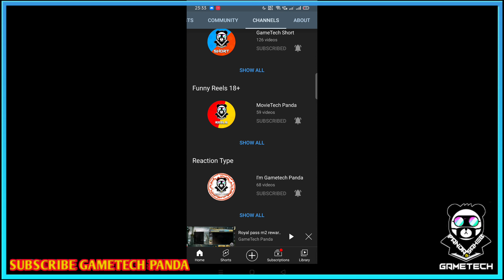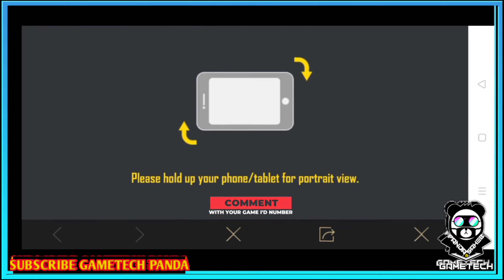🔥 bonus challenge kab ayega || BGMI bonus challenge release date || bonus challenge pubg season 21 🔥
bonus challenge pubg | bonus challenge pubg season 19 |how to play bonus challenge in pubg new update

bonus challenge problems | bonus challenge pubg | bonus challenge pubg season 20| bonus challenge

bonus challenge pubg | bonus challenge bgmi season 2 |how to play bonus challenge in pubg new update

bonus challenge new update , bonus challenge kaise khele , bonus challenge not showing in pubg , bonus challenge pubg ,BGMI season 2 bonus challenge , new update bonus challenge , bonus challenge , pubg bonus challenge

Bonus challenge shop refresh ho gya hai... Eas video mai batunga ki redeem shop kaise kholna hai..

PUBG MOBILE BONUS CHALLENGE GAMEPLAY // BONUS CHALLENGE PUBG GAMEPLAY // SOLO BONUS CHALLENGE TRICKS
PUBG MOBILE BONUS CHALLENGE GAMEPLAY // SOLO RUSH GAMEPLAY // SOLO BONUS CHALLENGE TIPS
How to Play bonus challenge after banned in India
bonus challenge not in the region where the challenge is held,